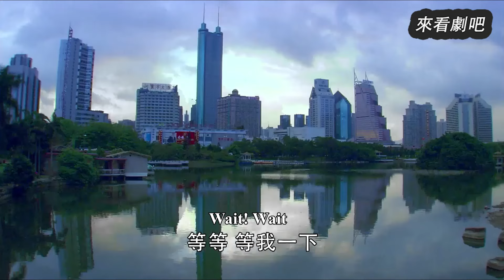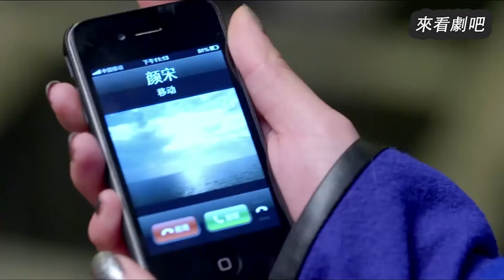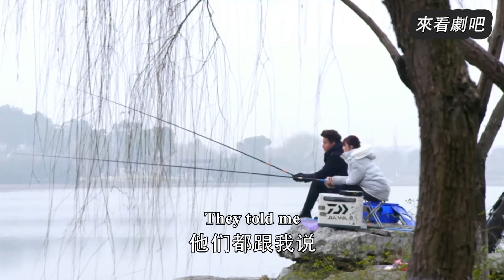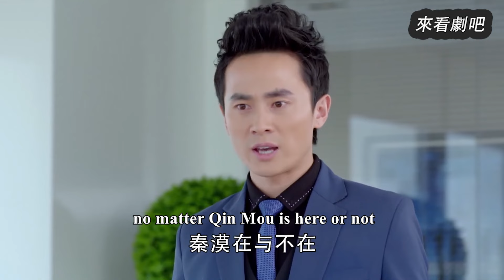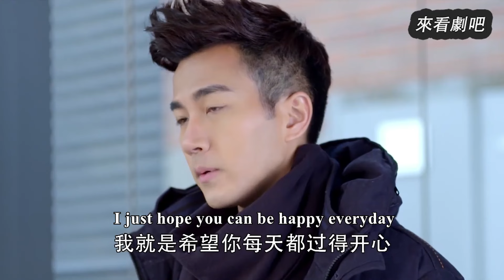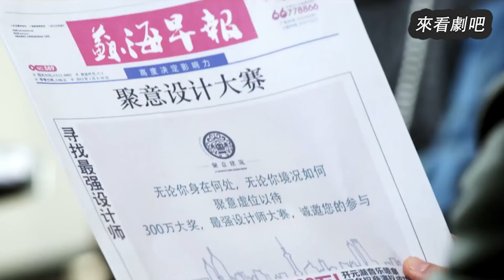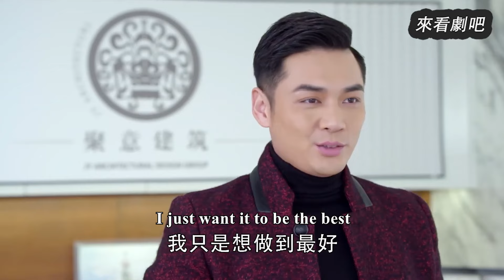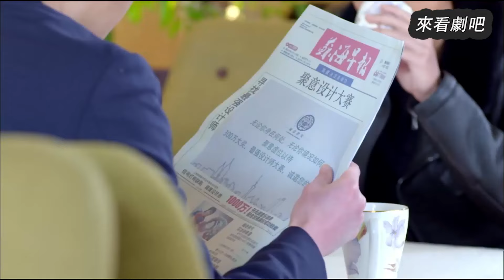【Full Movie】丈夫出軌，妻子立馬退還訂婚手鐲離婚，出軌丈夫收到手鐲慌了🎈Chinese Television Dramas